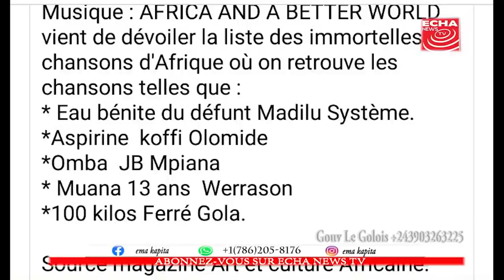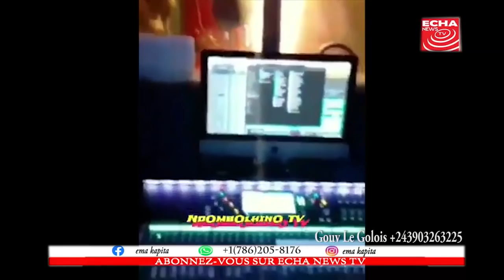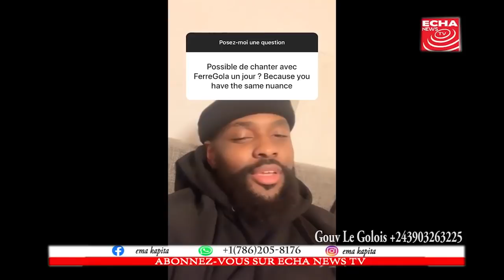🔴SOMO: GOUV LE GOLOIS AYE LISUSU KO KEBISA BA WARIORS FEU CONTRE FEU🔥BIENTÔT HARMONIE ARRIVE